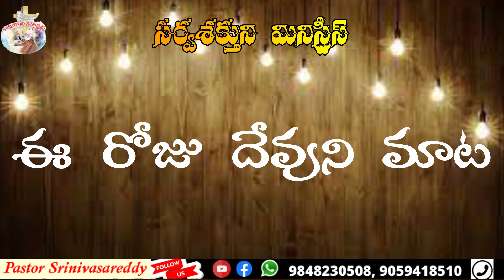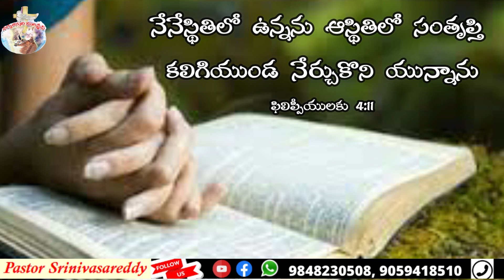Today's promise || 09-June-2021|| ఈ రోజు దేవుని మాట